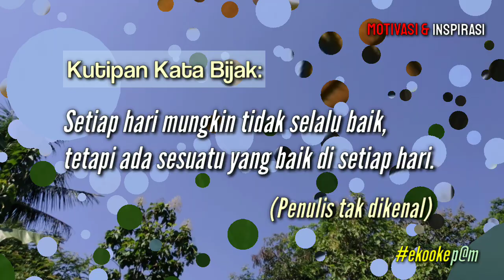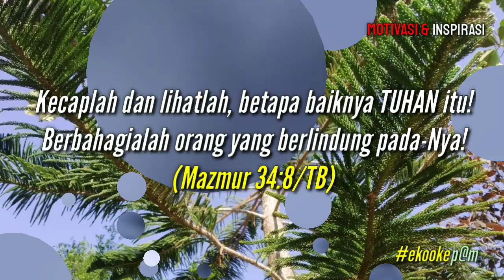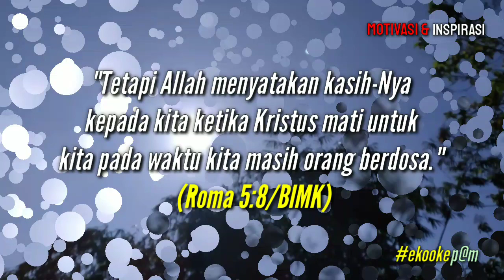Lihatlah, betapa Baiknya TUHAN Kepadamu! (125) || Renungan Motivasi dan Inspirasi Kehidupan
SarapanPagi :
Merupakan renungan tentang pergumulan hidup sehari-hari berdasarkan Firman TUHAN.

Kiranya bisa memotivasi dan menginspirasi bagi setiap orang yang menonton atau membacanya.

Piano Cover

🥞SarapanPagi:🥞

🌹Setiap hari mungkin tidak selalu baik, tetapi ada sesuatu yang baik di setiap hari. _(Penulis tak dikenal)_

LIHATLAH, BETAPA BAIKNYA TUHAN KEPADAMU!

🍀Banyak hal yang buruk kita temukan dalam hidup ini dan tidak sedikit peristiwa tidak baik yang terjadi dalam kehidupan.

Kemalangan datang menghampiri, kesulitan tiba-tiba menimpa, sakit pun tidak bisa terhindarkan harus diderita. Berbagai macam persoalan hidup menjadi ujian yang berat.

Ketika hal itu terjadi sebaiknya kita melihat dengan perspektif iman, supaya kita mampu menemukan banyak kebaikan dalam setiap peristiwa yang terjadi, termasuk dalam hal-hal yang buruk sekalipun.

_Sesungguhnya, aku percaya akan melihat kebaikan TUHAN di negeri orang-orang yang hidup!_

_Nantikanlah TUHAN! Kuatkanlah dan teguhkanlah hatimu! Ya, nantikanlah TUHAN! (Mazmur 27:13-14/TB)_

Pemazmur memiliki keyakinan bahwa ia akan mengalami kebaikan TUHAN selama kehidupannya di dunia ini. Ia selalu memiliki pengharapan di dalam TUHAN, hatinya teguh dalam segala keadaan.

_Kecaplah dan lihatlah, betapa baiknya TUHAN itu! Berbahagialah orang yang berlindung pada-Nya! (Mazmur 34:8/TB)_

🍀Firman TUHAN, seperti yang tertulis dalam Alkitab, menyatakan dengan sangat jelas, betapa baiknya TUHAN bagi hidup kita! "Rasakanlah sendiri betapa baiknya TUHAN, berbahagialah orang yang berlindung pada-Nya."

Adakah yang lebih besar dari kebaikan TUHAN yang telah dinyatakan kepada kita melalui Yesus Kristus?

_"Tetapi Allah menyatakan kasih-Nya kepada kita ketika Kristus mati untuk kita pada waktu kita masih orang berdosa." (Roma 5:8/BIMK)_

🌸"Aku melihat, betapa baiknya TUHAN kepadaku. Aku akan merayakan kehidupan dengan menikmati kebaikan-Nya di setiap peristiwa yang terjadi dalam kehidupanku sehari-hari!" _*ekookep@m*_